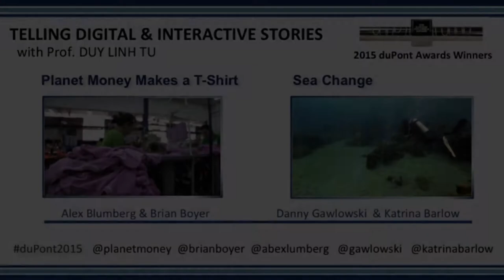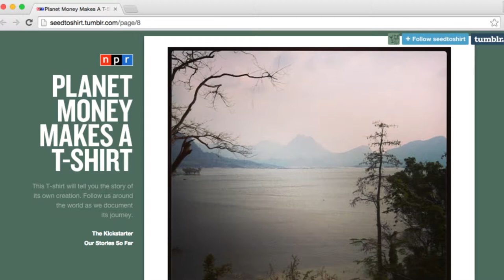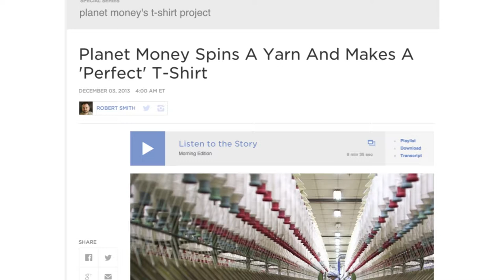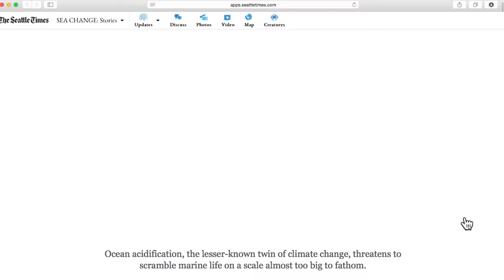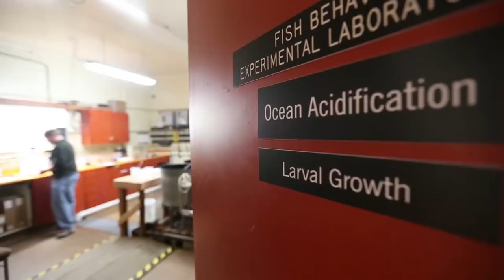Spring Prep Day: Digital Panel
Telling Digital and Interactive Stories, moderated by Professor Duy Linh Tu

Planet_money_tshirt
A conversation about using various digital media platforms for more interactive, visual storytelling with the teams of "Planet Money Makes a T-Shirt" and "Sea Change: The Pacific's Perilous Turn."  How do you map out narrative with so many moving parts? How do you integrate and complement the different media? The two winning teams traveled the world, both underwater and on land, to marry concrete examples with big picture, issue-driven, global perspectives.

ALEX BLUMBERG, cofounder, Planet Money; founder, Gimlet

BRIAN BOYER, visuals editor, NPR

DANNY GAWLOWSKI, photo and video editor, The Seattle Times

KATRINA BARLOW, lead online producer, The Seattle Times